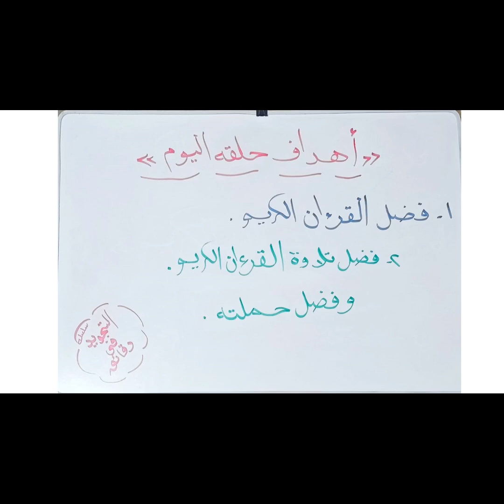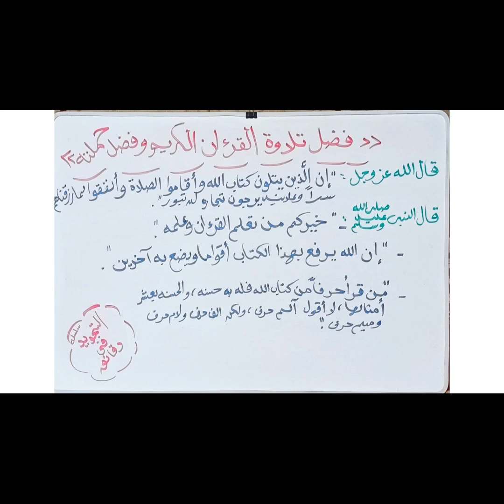فضل القرآن الكريم / سلسلة التجويد في دقائق / الحلقة 2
فضل القرءان الكريم